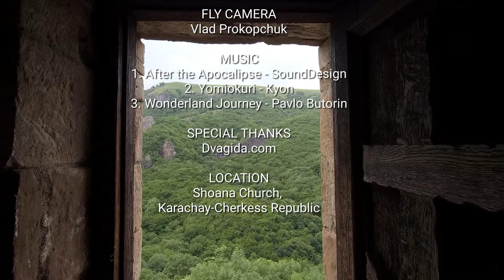Caucasus. Shoana Church. 10th Century. Virtual Walking Tour. Karachay-Cherkess Republic.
This temple was built in the 10 century and stands at the very top of an impregnable cliff above a spacious river valley. The ringing of his bell is carried through the gorges, shaking the clouds. Climbing here one day you will be amazed by the views of landscapes, the beauty and conciseness of the walls. And I also lead tours here, as part of four-day tours to Dombay Welcome!

GUIDE:
0:00 - Intro/Trailer
1:05 - Fly camera view
2:56 - Former living quarters
3:30 - Stairway to the Church
3:55 - Walls
4:26 - Inside the Church
5:30 - Door to nowhere
6:22 - Bell tower

The Shoana church (Russian: Шоанинский храм, Ossetian: Суаны Уастырджы) is a Christian church that belongs to the historical Alanian Diocese. The church was built at the end of the tenth century, and is located on the territory of modern Karachay-Cherkessia Republic, Russia. The building has a crossed-dome plan, with an inscribed cross, which is a variation of the North Zelenchuk Church.

The church is located on the southeastern spur of Mount Shoan, on the left bank of the Kuban river, in a strategically important place not far from confluence of the two rivers: Kuban and Teberda (Russian: Теберда). The church is located 7 km to the north from the city of Karachayevsk (Russian: Карачаевск), above the Ossetian village named after Kosta Khetagurov.

The church is constructed according to the Byzantine architectural tradition. It has three apses, which are a little bit narrower than naves (of which there are also three). It is a cross-domed building with four square pillars bearing three-stage arches and a cupola. The length of the building from west to east is 12.9 m., The height is equal to the length, the width along the western facade is 8.9 m. The church has two closed vaulted narthexes at the northern and southern end. It is not clear what was the original form of the roof. At the moment, there is a restored gable roof, but there is a theory about the original roof tiles being rested on semi-circular zacomari-gables. The tholobate is octahedral and has eight windows, each side of the tholobate is ended with the archivolt overhang on consoles rested on the corners. Modern tholobate being milti-faced does not rely on any scientific evidence. The plinthite, which is traditional for Georgian and Byzantine buildings, is used only in the arches. The rest of the building is composed of sandstone-with-lime blocks of rough processing, with a butoconcrete filling inside the wall. The windows are crowned not with an arch of plinthite, but with a stone with a semi-circular finish carved in it. Numerous holes for scaffolding are visible in the masonry, and in the hole in the western part of the southern wall there is even a piece of wood that the builders could not remove and just saw it off. For the construction of the church powerful substructions were required. The facade decor of the church is very modest: there is a cornice made of stone tiles, plinthite stones on the drum and stone cornice above some the windows. Outside the church was covered with a thin layer of plastering (can be seen in the voids between some stone tiles), and inside it was plastered and decorated with ornaments.

I like to travel, explore the world and the elements. Look behind the scenes of cities and face the wind and freedom in the wild. I love what I see and feel when I'm on the road. And I would like to share this with those who are also close to the voice of the road and an active lifestyle.